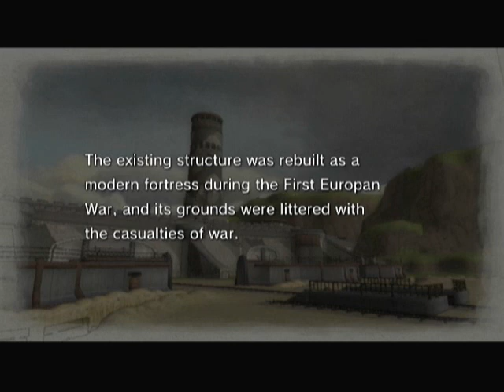Valkyria Chronicles - Chapter 15 Part 1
Opening of Chapter 15 in my Valkyria Chronicles playthrough..

Welkin needs a class on how to deal with women..